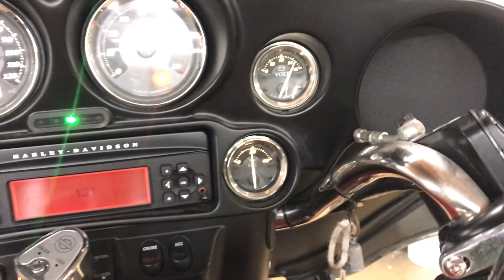3618 Testing Video - 2010 Harley-Davidson Electra Glide Ultra Limited FLHTK (27,749)